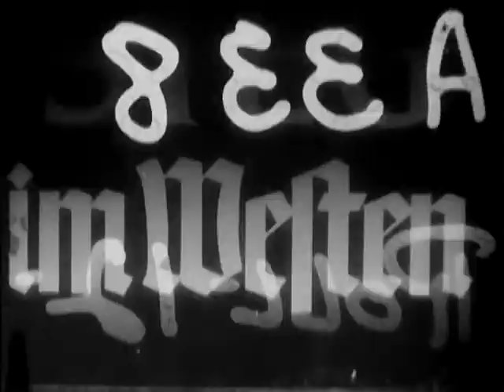SIEG IM WESTERN (Reel 12 of 12)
SIEG IM WESTERN  (Reel 12 of 12) - National Archives and Records Administration   - ARC 44317, LI 242-MID-6063 - DVD Copied by Nick Stoller.  Series: Motion Picture Films From G-2 Army Military Intelligence Division, compiled 1918 - ca. 1947.  German. Reel 12: CU, Rhine crossing under fire. Establishing shot, Vosges Mountains. MCU, follow shot, Colonel General Von Brauchitsch in command car with aides. MCU, German bicycle troops cross ponton bridge, infantry cross Rhine. CU, German engineer and infantry shock troops advance under fire. Ext and int, French defenders of Maginot Line in action. CU, German sappers cut barbed wire entanglements. MS, forefield of Maginot line with asparagus beds in foreground. Two good flame throwers actions against hill fortifications. Germans enter Maginot Line for occupation, a French Officer acts as guide. SEQ, Armistice negotiations in Compiegne; Hitler, Keitel, Goering and Raeder can be seen. French delegation arrives with Gen. Huntziger leading. Animation, demarcation between occupied and unoccupied France. Int, Hitler and general staff visit Strasbourg Cathedral, cut to Berlin, Bradenburg Gate, Hitler arrives at Kroll Opera House; several ints of Kroll Opera House and ReichStag in session. Reel ends with patriotic montage.